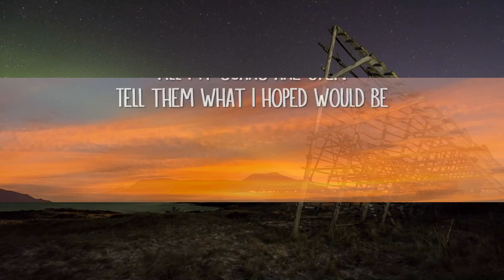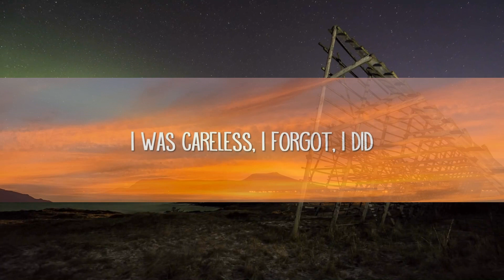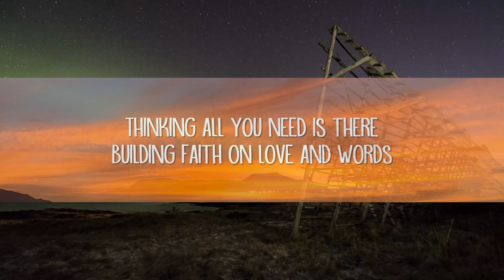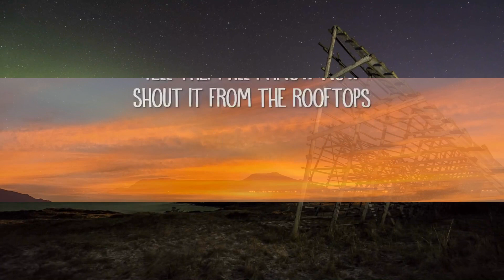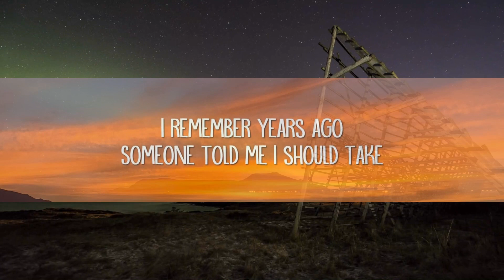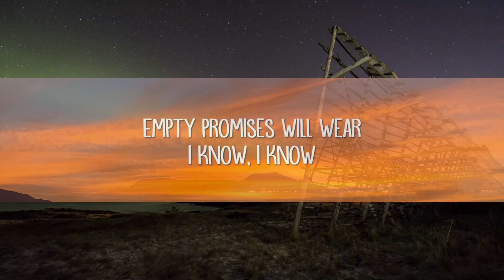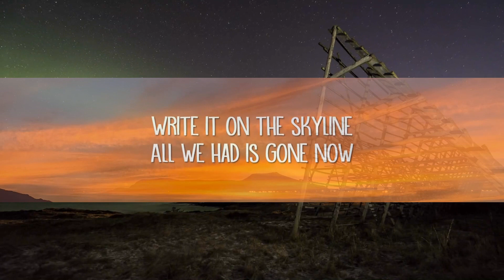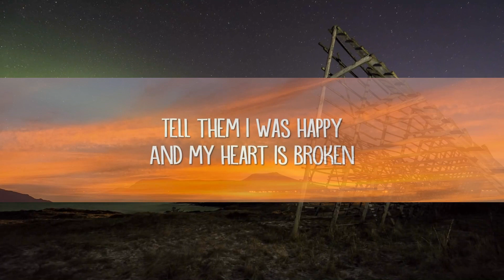James Arthur - Impossible (Lyrics) |25min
Impossible Lyrics:

[Intro]
Mmm-hmm, mm

[Chorus]
Impossible, impossible
Impossible, impossible

[Chorus]
Impossible, impossible
Impossible, impossible

[Outro]
Impossible, impossible
Impossible (impossible), impossible (impossible)
Impossible, impossible